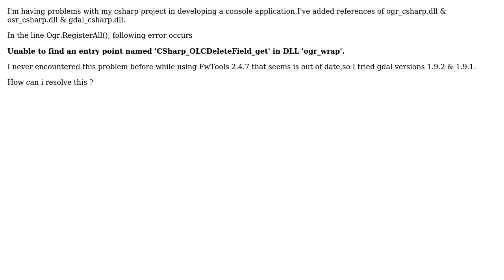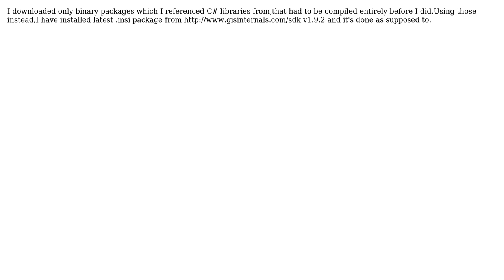GIS: Ogr_wrap problem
With thanks & praise to God, and with thanks to the many people who have made this project possible! You are responsible for your own actions.